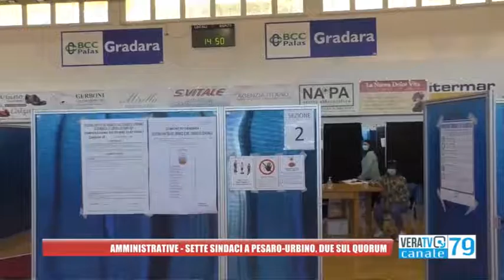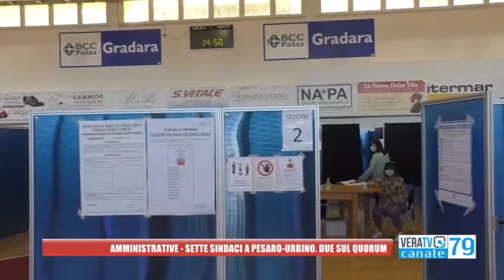Pesaro - Elezioni amministrative, già eletti sette sindaci in tutta la provincia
Solo due hanno dovuto sfidare il quorum